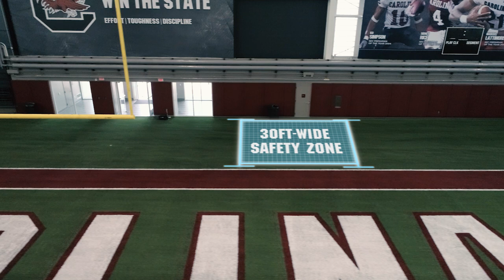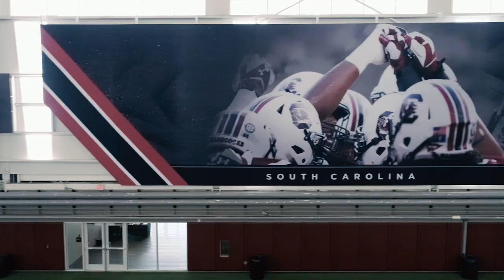South Carolina Indoor Football Practice Facility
Train to become the best ... with the best tools to train.